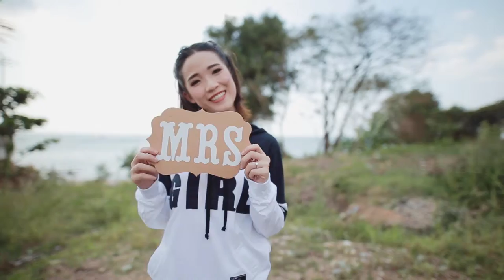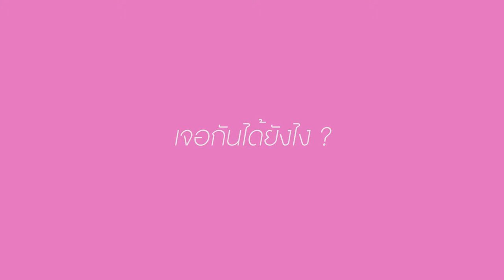Present P'Game & P'Nam 1080p